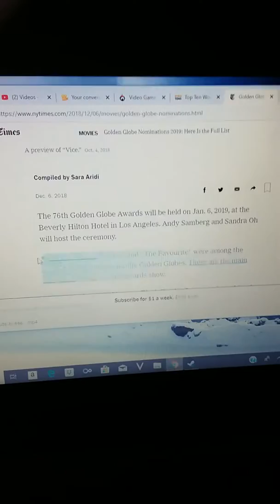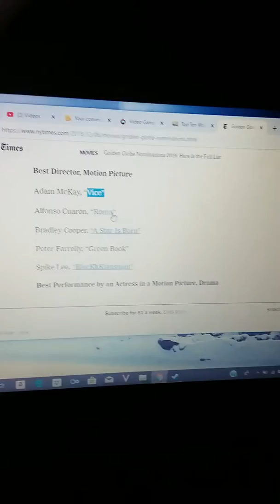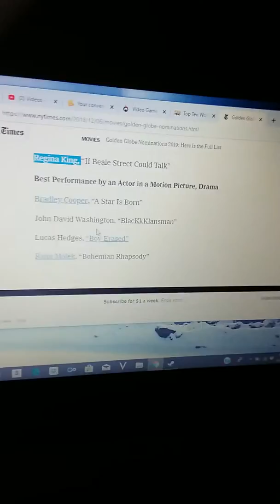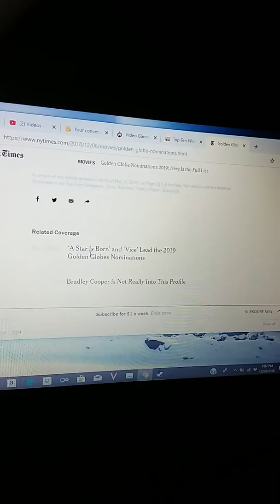The golden globes are a joke like the oscars